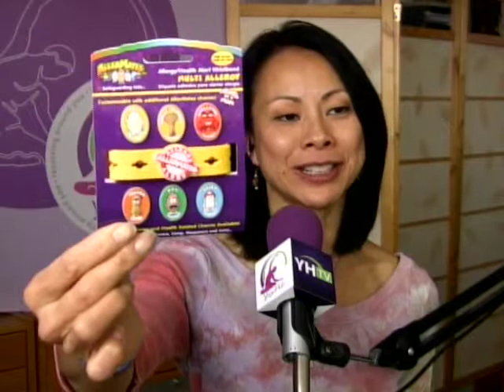Children with Food Allergies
Children with food allergies need extra TLC, including an education for themselves, but more importantly their community of friends, teachers and grandparents. Children with allergies can often outgrow them, but until then, it's about raising awareness.